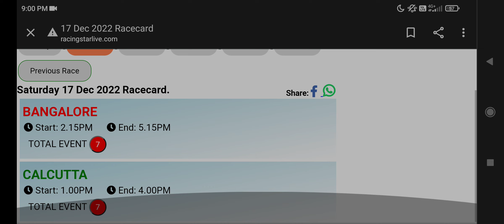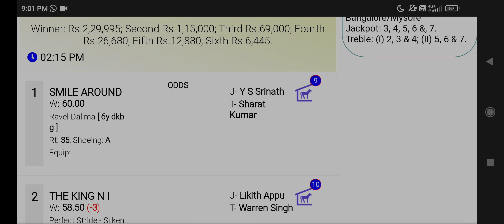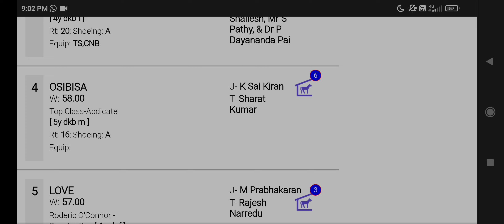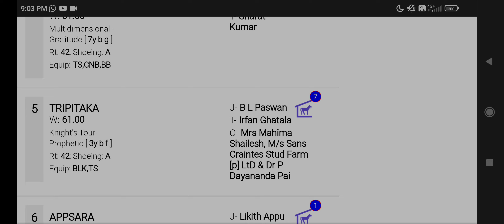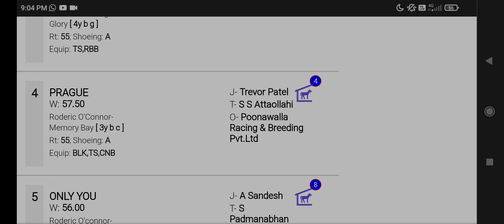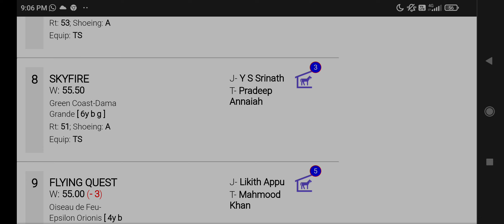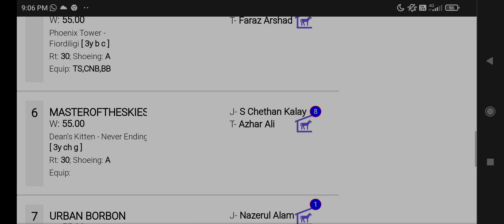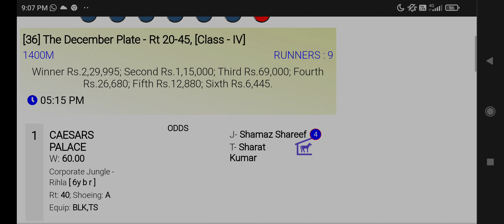BANGALORE HORSE RACING TIPS [17th OCTOBER 2022]